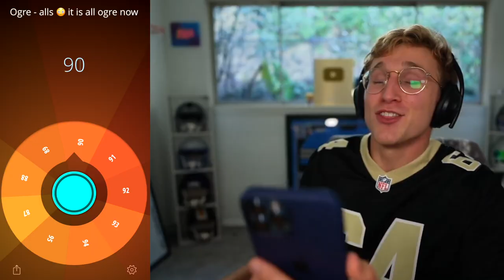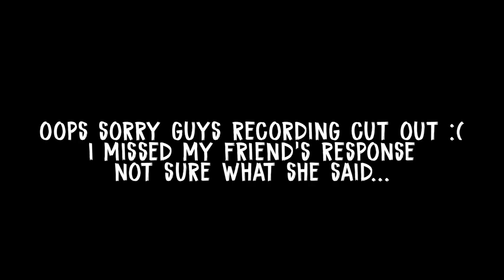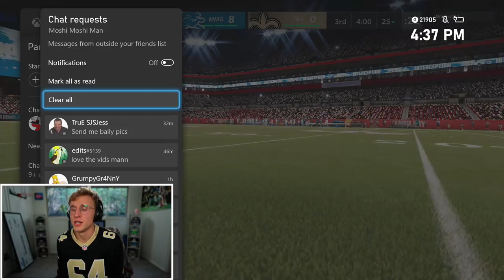We Made it to Super Bowl LV...! Wheel of MUT! Ep. #36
Super Bowl LV... papa meags enters tampa to claim his third super bowl ring for the boys, and for all of wheel of mut's sake. He knows this game could be a sweaty sweat fest, but he will muster all his strength and unleash his full shmeat into the opponent. Never look back. never fear. papa meags is here.